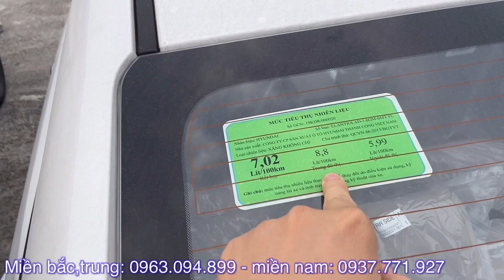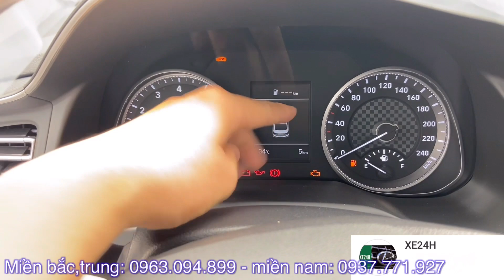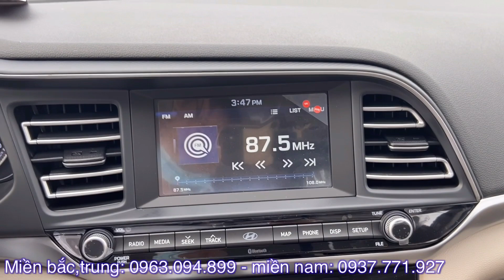Hyundai Elantra 2021 1.6 MT số sàn. Giá xe chỉ từ 179tr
- Giá xe Hyundai Elantra 2021 1.6 Sport
  + Tổng lăn bánh Hà Nội: 844tr
  + Tổng lăn bánh Tỉnh: 810tr
  + Tổng lăn bánh HCM: 828tr
- Giá xe Hyundai Elantra 2021 2.0 AT
  + Tổng lăn bánh Hà Nội: 772tr
  + Tổng lăn bánh Tỉnh: 740tr
  + Tổng lăn bánh HCM: 758tr
- Giá xe Hyundai Elantra 2021 1.6 AT
  + Tổng lăn bánh Hà Nội: 723tr
  + Tổng lăn bánh Tỉnh: 693tr
  + Tổng lăn bánh HCM: 711tr
- Giá xe Hyundai Elantra 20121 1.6 MT
  + Tổng lăn bánh Hà Nội: 641tr
  + Tổng lăn bánh Tỉnh: 611tr
  + Tổng lăn bánh HCM: 629tr
*Hyundai Elantra 2021 1.6 MT số sàn. Giá xe chỉ từ 179tr và các tính năng như thế nào thì hãy click vào đường link nhé.
* Các màu xe của Hyundai Elantra 2021 ;
 - Màu xanh dương (ZD6)
 - Màu đỏ tươi (PR2)
Hyundai Elantra 2021 1.6 MT số sàn. Giá xe chỉ từ 179tr và khuyến mại các dòng xe khác của Hyundai: